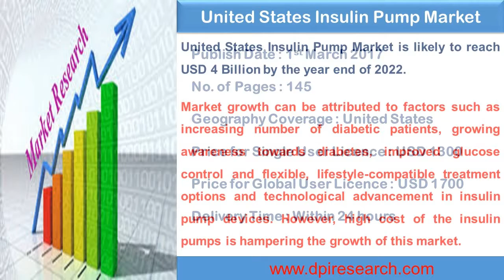DPI Research: United States Insulin Pump Market to Reach USD 4 Billion by 2022.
United States Insulin Pump Market is likely to reach USD 4 Billion by the year end of 2022.

Market growth can be attributed to factors such as increasing number of diabetic patients,growing awareness towards diabetes,improved glucose control and flexible, lifestyle-compatible treatment options and technological advancement in insulin pump devices. However, high cost of the insulin pumps is hampering the growth of this market.

The research report titled “United States Insulin Pump Market Insights, Opportunity, Analysis, Growth Potential & Forecast 2017 – 2022” examines the market, competitive landscape and trends of the United States Insulin Pump Market. The report provides an in-depth analysis of the type 1, type 2 and newly diagnosed type 1 diabetes and overall diabetes population. It provides essential insights into insulin pump users with more focused on type 1 and type 2 diabetes insulin pump users. Market outlook in value terms for the forecasted period for InsulinPump Market has been detailed in the report. It also covers reimbursement pattern and offers a clear view of the regulatory landscape. Additionally, the report includes assessment of clinical trials and preferred insulin pump brand by the patients. Key trends in terms of collaborations, partnerships and licensing agreements are analysed with details. The report also explores detailed descriptionof growth drivers and inhibitors of the United States Insulin Pump Market.
The report concludes with the profiles of major players in the Insulin Pump Market such as Insulet Corporation, Medtronic, Roche, Animas Corporation and Tandem Diabetes Care. The major market players are evaluated on various parameters such as company overview, product outlook and sales analysis of the Insulin Pump and Diabetes Market from 2011 to 2022.

Key Topics Covered in the Report

United States Diabetes Population (2011 – 2022)

United States Insulin Pump Users and Market Analysis (2011 – 2022)

United States Insulin Pump Preferred Brand – By Product

United States Insulin Pump Market: Reimbursement & Regulation System

United States Insulin Pump Market – Major Deal Types

Insulin Pump Market Clinical Trail Insight by Phase, Company & Country

Key Companies Analysis

Key Drivers and Inhibitors of the United States Insulin Pump Market

Key Companies Covered in the Report are as follows:

Insulet Corporation

Medtronic

Roche

Animas Corporation

Tandem Diabetes Care